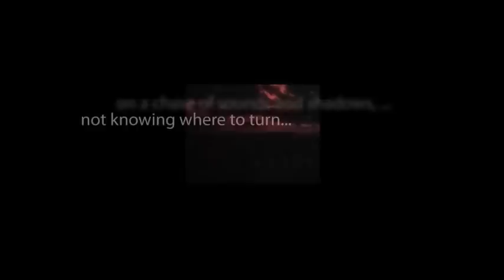CBS Radio Mystery Theater "A Tragedy of Error" starring Tammy Grimes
A woman is forced to ask for the help of a mysterious boatman and a ghost in a graveyard to help resettle her life torn by the repulsion of her tyrant husband and diffident but gentle lover.